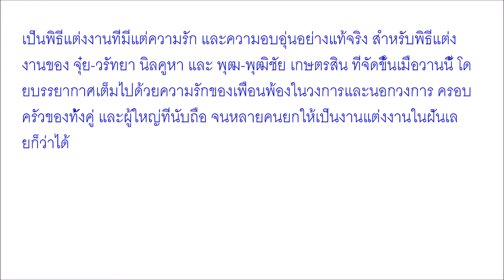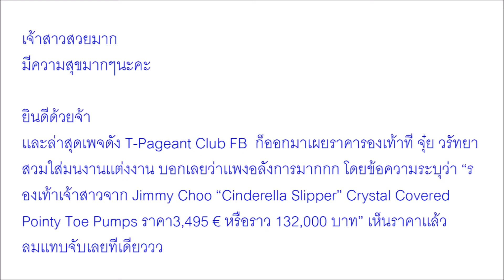ลมแทบจับ เพจดัง เผยราคารองเท้าที่ จุ๋ย วรัทยา ใส่ในงานเเต่ง เเพงมาก